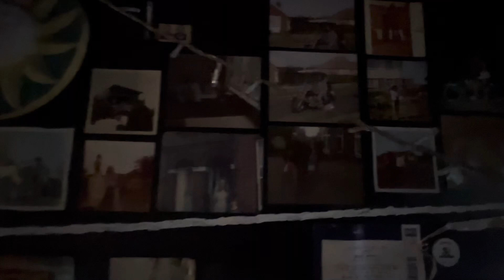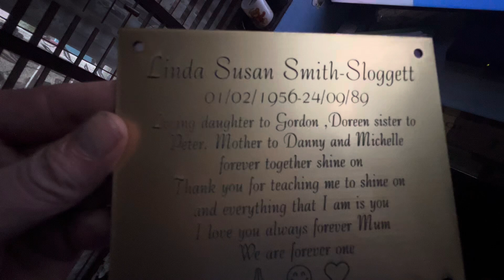Happy 51st birthday, My beautiful sister Michellle, RIP.🙏💙